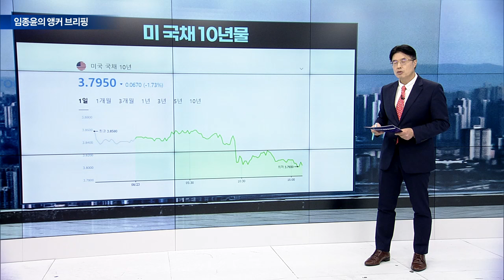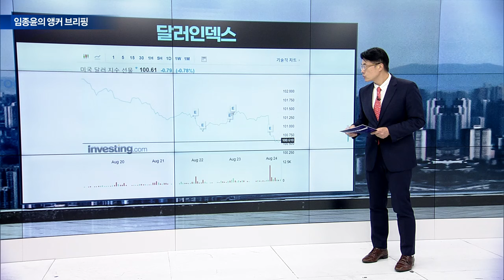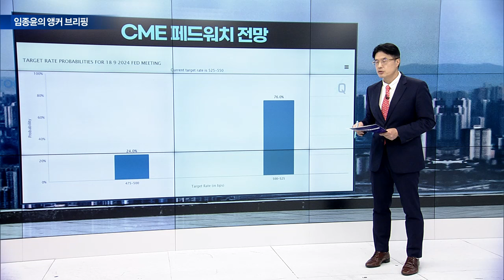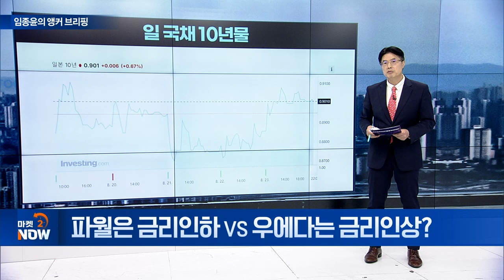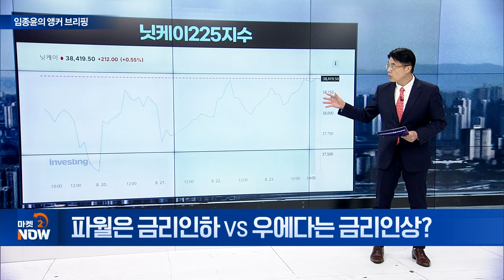파월은 금리인하 VS 우에다는 금리인상? [임종윤의 앵커 브리핑] | Market Now (20240826)